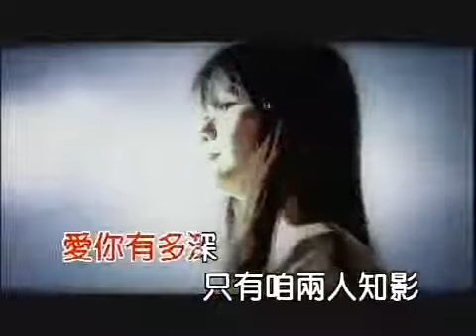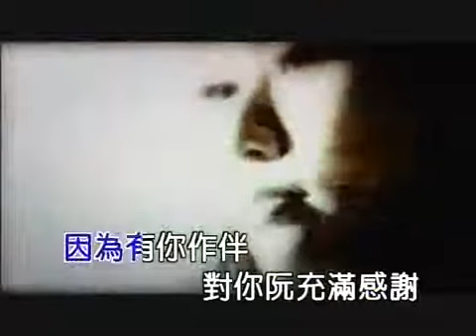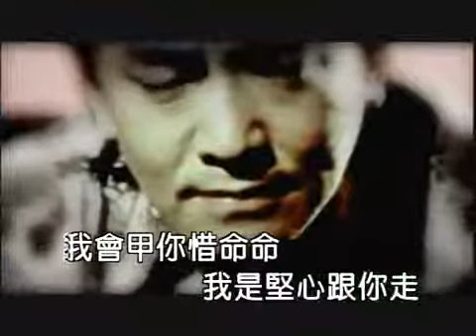徐亨vs安琪 因為有你作伴 官方完整Official ＭＶ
專輯 山珍海味
戲劇歌王 徐亨《因為有你作伴》KTV

主唱：徐亨
作詞：林淑如
作曲：林淑如

(女) 只要有你作伴  我袂感覺孤單
        愛你有外深  只有咱兩人知影
(男) 只要有你作伴  親像船找到靠岸
        乎我力量  向前走
(合) 因為有你作伴  對你阮充滿感謝
        咱的約束  永遠袂變掛

(男) 我會甲你惜命命  (女) 我是堅心對你走
(合) 無人會凍將咱拆散